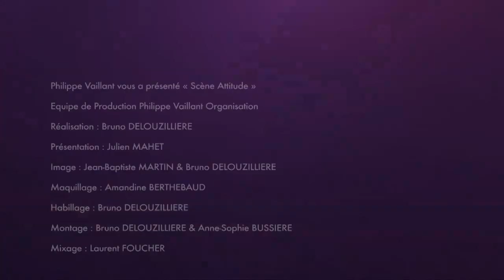JULIE VILLERS - ONDAR ça a été dur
C'est un fait, les artistes aiment parler d'eux dans leurs spectacles. Mais nous ne savons pas tout ! Découvrez Julie Villers en toute intimité dans cette interview lors du Festival Youhumour de Nantes.

Youhumour, le portail de l'humour : 280 artistes, 2700 sketchs. Viens faire l'humour avec nous !